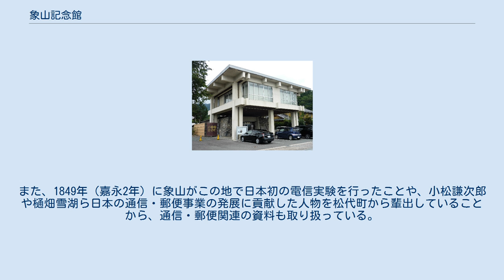象山記念館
北緯36度33分32.5秒 東経138度11分51.9秒 / 北緯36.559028度 東経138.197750度 / 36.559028; 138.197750 象山記念館（ぞうざんきねんかん）は、長野県長野市松代町にある佐久間象山の遺品・発明品等を収蔵する博物館。
 象山が日本初の電信実験を行ったことから、松代通信資料館を併設している。
 松代藩士の思想家・佐久間象山没100年目にあたる1964年（昭和39年）、地元有志により「象山先生100年祭奉賛会」が設立され、翌年に同会により開かれたのがこの記念館である。
1967年（昭和42年）に長野市に譲渡され、市営施設となっている。
 象山の名は「しょうざん」と読まれるのが一般的だが、地元においては「ぞうざん」と呼び習わされている。
この2通りの読み方のどちらが正しいかについては論争があるところだが、記念館の名前については地元で親しまれてきた「ぞうざん」を採用している。
 記念館では象山の愛用品や書のほか、学問を究める中で様々な実験・発明を行った象山による発明品も展示されている。
また、1849年（嘉永2年）に象山がこの地で日本初の電信実験を行ったことや、小松謙次郎や樋畑雪湖ら日本の通信・郵便事業の発展に貢献した人物を松代町から輩出していることから、通信・郵便関連の資料も取り扱っている。